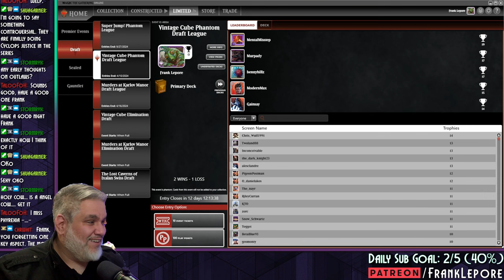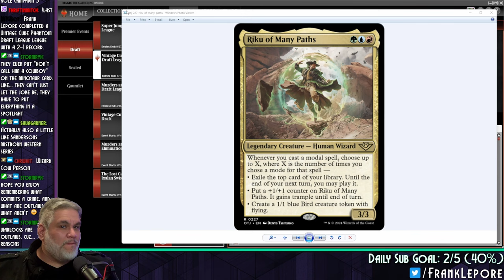Stream Thoughts on Outlaws of Thunder Junction | Magic: The Gathering